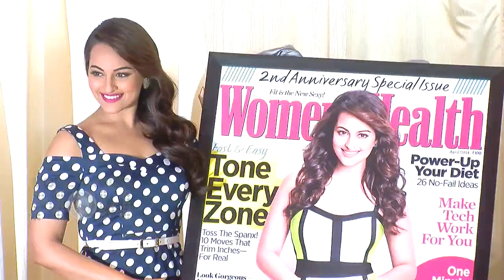SHOCKING ! Salman Khan Denies Patch Up With Shah Rukh Khan - Bigg Boss 8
Salman Khan’s much-talked about patch-up with Shah Rukh Khan became the most talked about news. Fans rejoiced their hearth warming pictures and video but Salman has denied the fact thay they both have patched up. Shocking !!! Watch the video to know more.